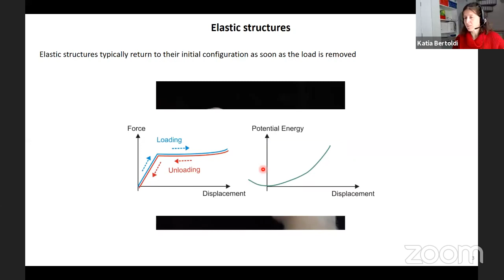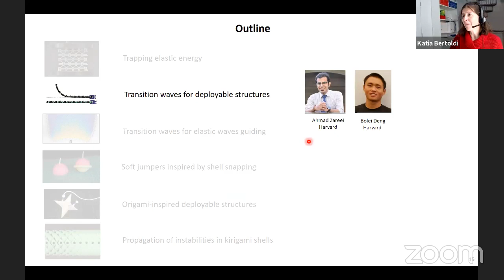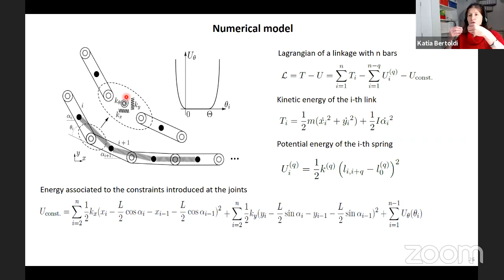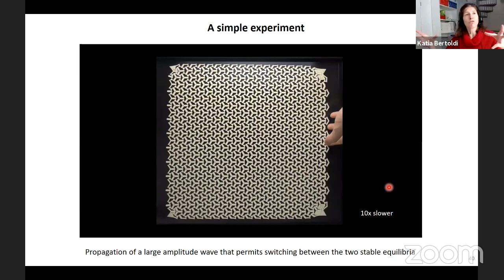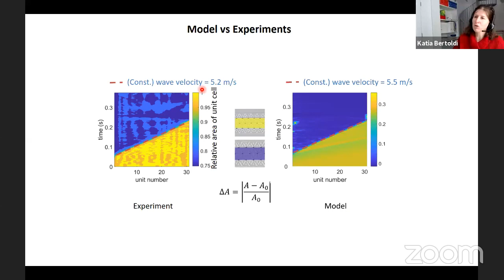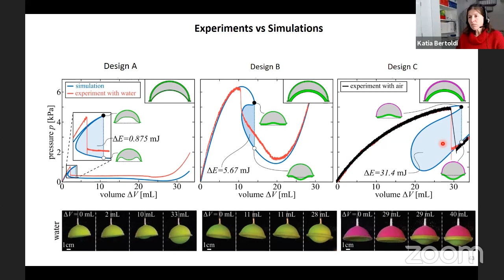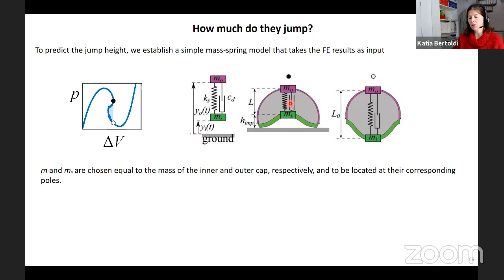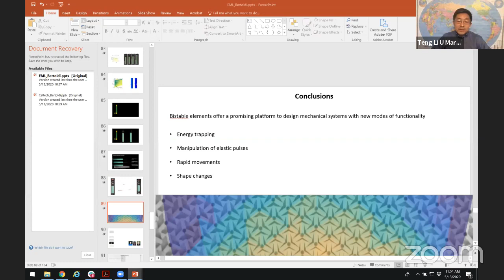EML Webinar by Prof. Katia Bertoldi, Harvard University, on May 13, 2020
This video records the EML Webinar given by Prof. Katia Bertoldi, Harvard University, on May 13, 2020

Title: Multistable structures - from energy trapping to morphing

Discussion leader: Prof. Davide Bigoni, University of Trento

EML Webinar is held via Zoom on Wednesdays, 7 am California, 10 am Boston, 3 pm London, 10 pm Beijing

Freely open to anyone interested in mechanics around the world.

Extreme Mechanics Letters (EML) seeks to publish research of immediacy, depth, and originality.